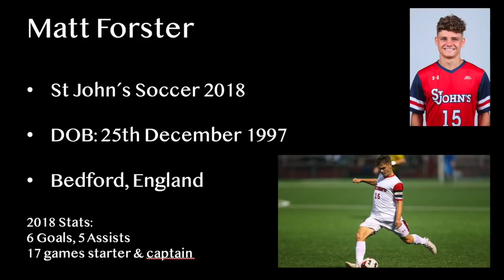Matt Forster - St. John´s Soccer 2018 Highlights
Matt Forster - St John´s Soccer 2018